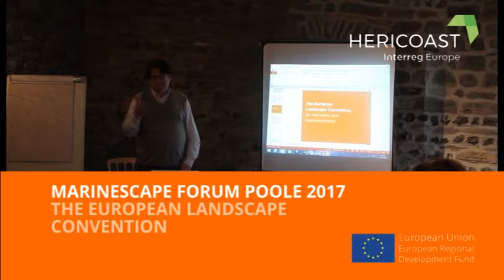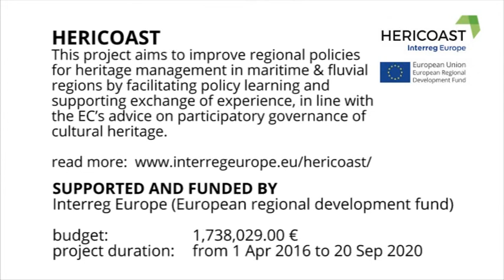Introduction by Dirk Gotzmann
Dirk Gotzmann, CIVILSCAPE Director, is giving an introduction to the Marinescape Forum Poole 2017